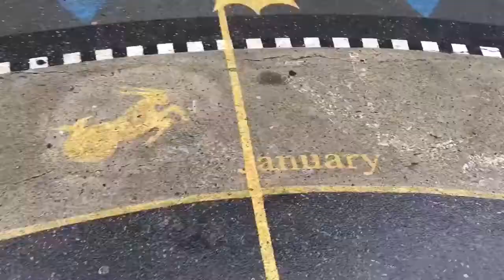SURPRISED WITH ARIANA GRANDE TICKETS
:') lub them so much